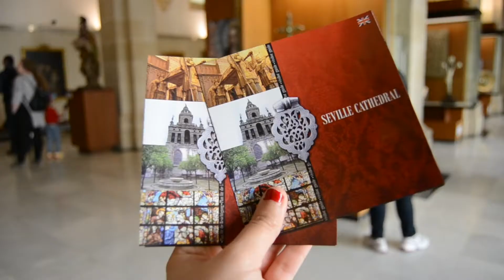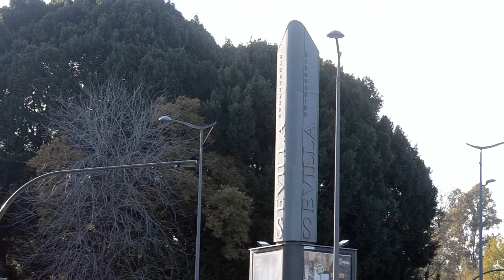DAY IN SEVILLA - VLOG 02 | Lucía's Hut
Hey guys! It's sunday but I'm posting because Friday I wasn't able to! This Holy Week I visited Sevilla and as I loved it I wanted to share it with all of you, so I hope you love this city like I do!

¡Hola a todos! Es domingo pero estoy subiendo vídeo porque el viernes no pude. Esta semana santa visité Sevilla y como me encantó he querido compartirlo con todos vosotros así que, ¡espero que os guste esta ciudad tanto como a mí!

📲 You can know me better on my blog (POSTS EVERY WEDNESDAYS AND SUNDAYS)